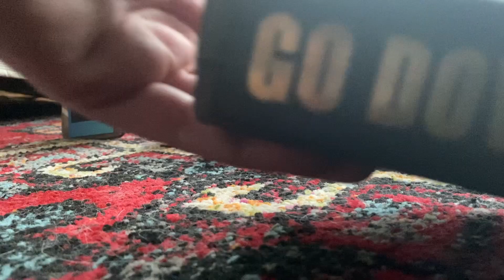They called it The Ship of Dreams: Kate is Titanic, Ep. 8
and it was, it truly was.

For some reason I have always wanted to do this. This is me as Titanic. Episode 8.